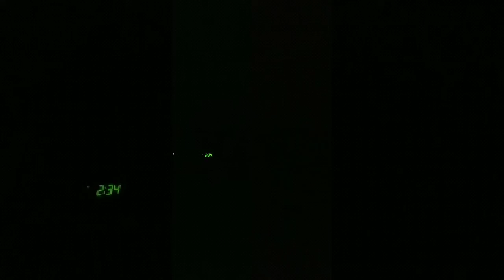(02/22/2018) Slideshow Story on February 22, 2018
Slideshow Story on February 22, 2018
Generic slideshow my smartphone can make automatically using the photos I take.